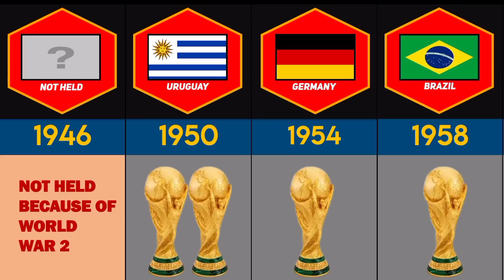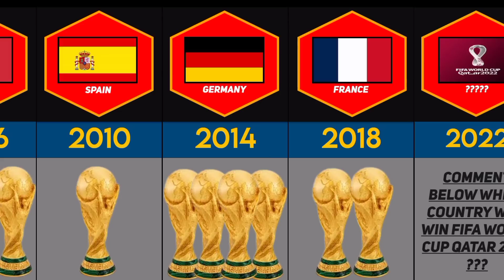All FIFA World Cup Winners [1930-2022] | Timeline Comparison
In this video you will know about All FIFA World Cup Winner [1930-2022] | FIFA FOOTBALL WORLD CUP WINNERS LIST.

✅This video is based on relevant sources and community discussions.All numbers and facts listed in this video might not be up to date,valid or in any specific order.